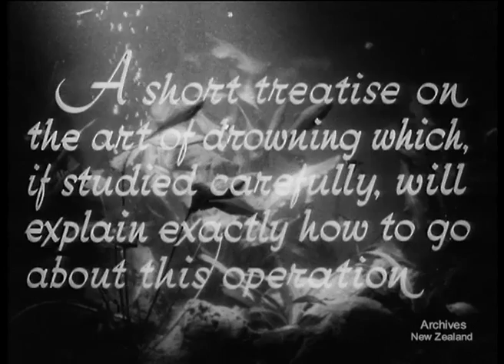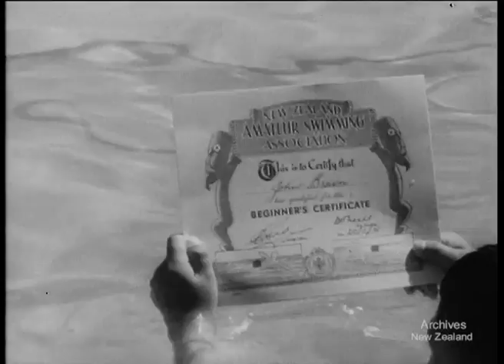How to Drown (1951)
Unusual and humorous portrayal of the ways in which people often get into serious or even fatal difficulties in river, lake, and sea.

DV file of Beta SP telecine of 35mm film- 200,556